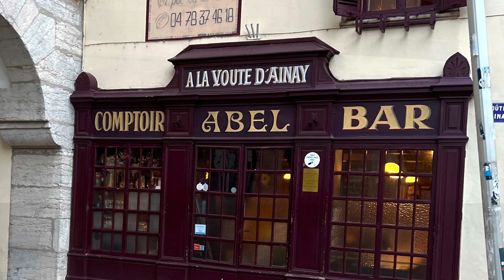Cafe Comptoir Abel Bouchon Restaurant Review - Lyon, France Foodie (Not Recommended)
Here is my review of a recent dinner I had at Cafe Comptoir Abel,  located at 25 Rue Guynemer, Lyon.  This is one of around 19 officially certified traditional bouchons, which are pub like restaurants serving Lyonnaise cuisine.  They tend to use every part of an animal as part of the dishes that are prepared and are known for hearty, down to earth food.

For more information about this restaurant, please visit their   Here is a list of officially certified traditional bouchons